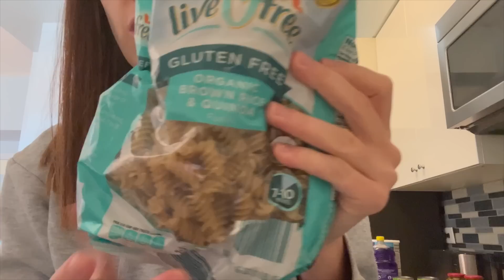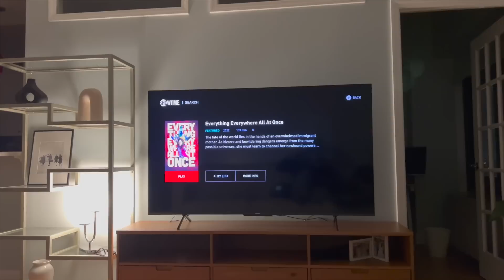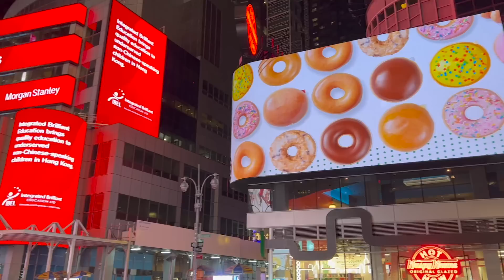48 horas con nosotros| Los Chous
En este video os enseñamos como son 48 horas en nuestra vida. ¡Esperamos que os guste!

Para ver mas cositas de Nueva York podéis seguirnos en Instagram (que solemos subir cosas que no salen en los vídeos porque Youtube lo quitaría por derechos de autor).